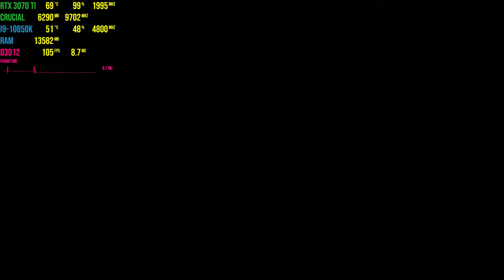Tiny Tina's Wonderlands Benchmark - Ultra Settings - 1440p - RTX 3070 Ti - I9-10850k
(All Podcast Audio Platform Links)

Podcast Members